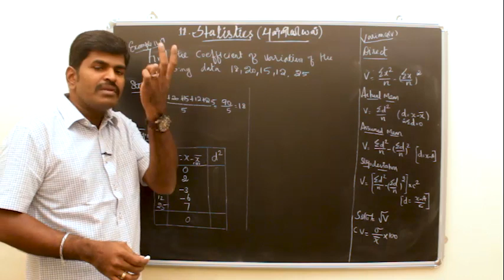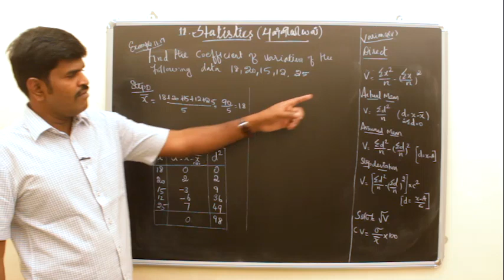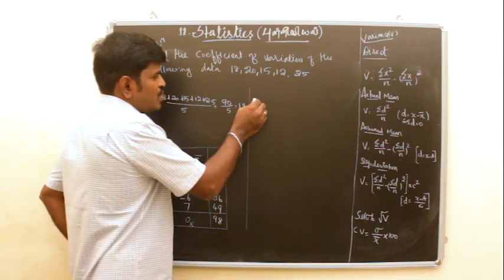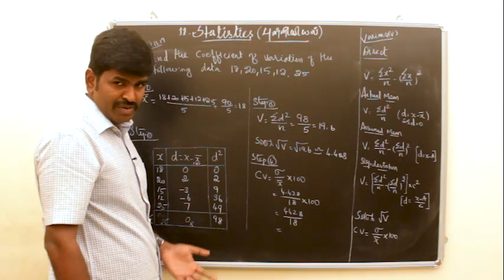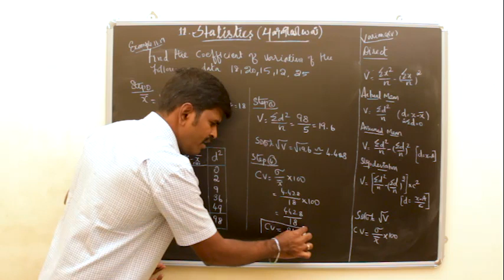10TH MATHS TAMIL U11 - STATISTICS புள்ளியியல் EX11.17